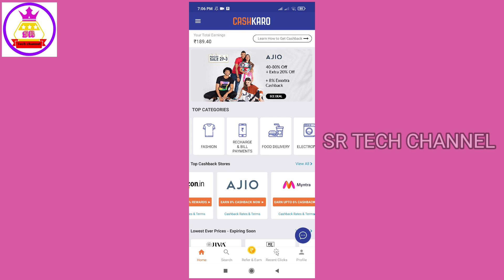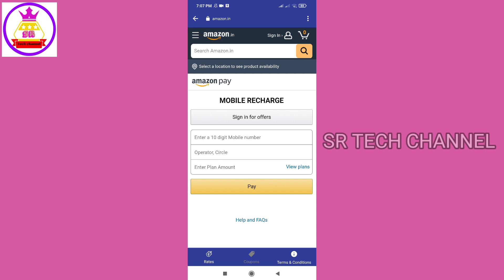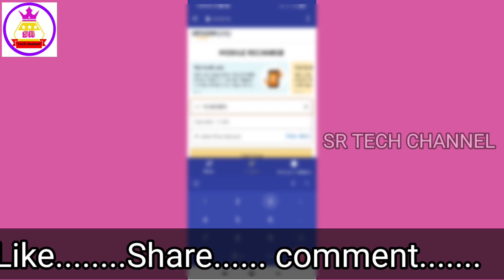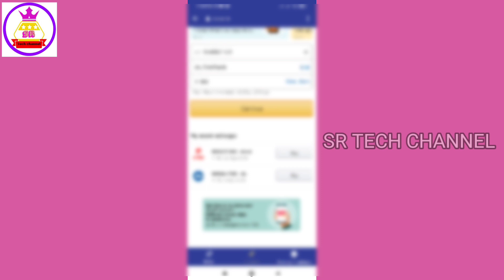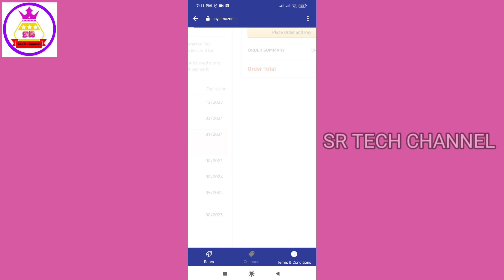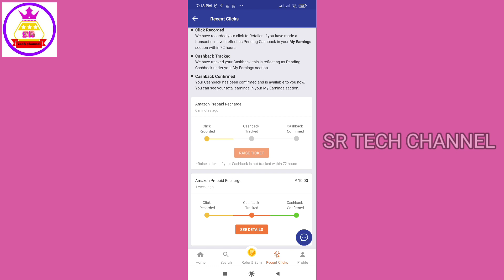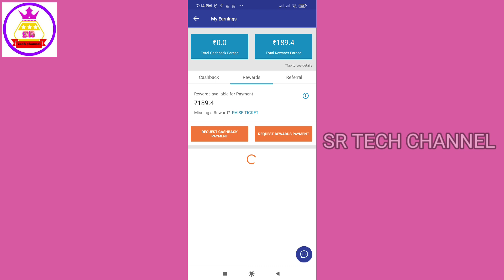Cashkaro amazon mobile recharge 100% cashback | SR tech channel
Prepaid Recharge Offers: 100% Pay Balance + Rs 10 Rewards | cashkaro amazon recharge

Followers:.